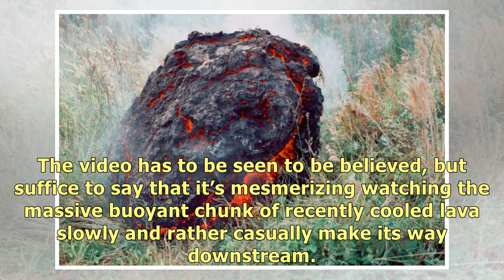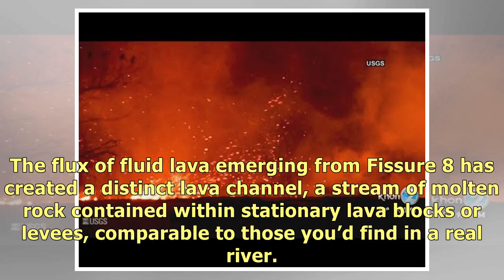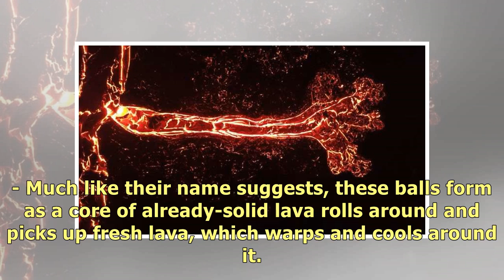What The Hell Are The Giant 'Lava Boats' Seen Here In This Surreal Footage Of Kilauea?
If you wanted to, and you had the right materials, you could probably sail on lava. (Side note: do n.